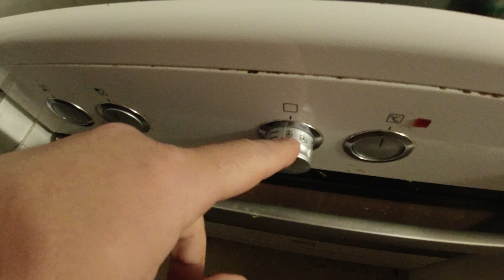MongoTV_5694 - Mongo Madskole - POMFRITTER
Velkommen  til Mongo Madskole ! og god MANDAG AFTEN. Jeg sætter lige en stor portion pomfritter over, til en gang hygge aftens mad. Der er mere af den gode remulade tilbage fra Graasten. Der er en lille god nakkekotelet i køleskab fra igår søndag, men den kan jeg jo også opvarme sent i aften, og koge en portion ris :-) Klokken den er kun 16.15 nu, og det er lige ved at blive mørkt, så jeg har stadig en lang dag tilbage. Så jeg vil gå online igen i ECO 9.1 game og spille nogle flere timer. Det spil lige chrashet min computer igen, så jeg måtte slukke og genstarte, men så fik jeg jo optaget denne her video og sat de sidste pomfritter over. Kan i hygge jer også. Godaften.